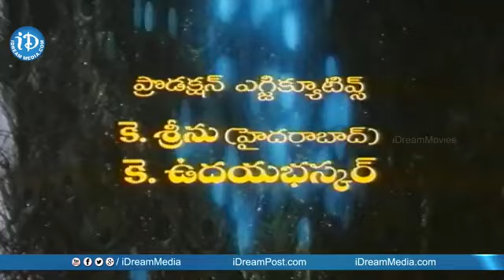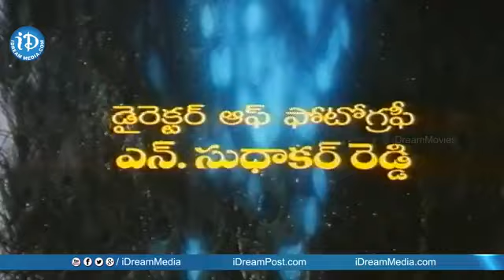ఓటమి ఎప్పుడు విజయానికి తొలి మెట్టు Hello allaudu movie scene suman Babu mohan| iDream Ananthapuram